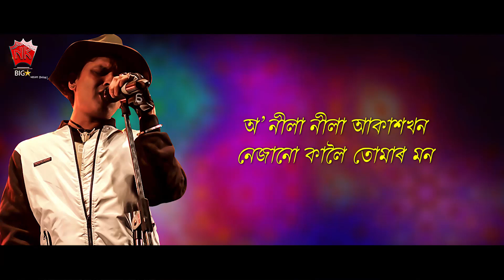PUBORE BELITI | ASSAMESE LYRICAL VIDEO SONG | ZUBEEN GARG | SUBASANA DUTTA | BIHU SONG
♫ Song : PUBORE BELITI
♫ Singer :  ZUBEEN GARG , SUBASANA DUTTA
♫ Label : NK Production
♫ Category : Album
♫ Sub Category : Bihu Song
♫ Langauge : Assamese